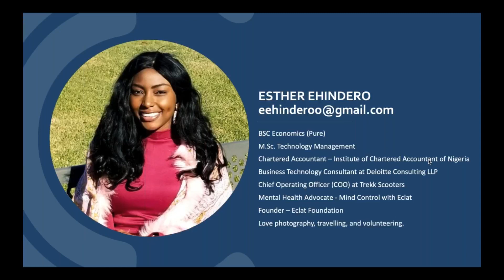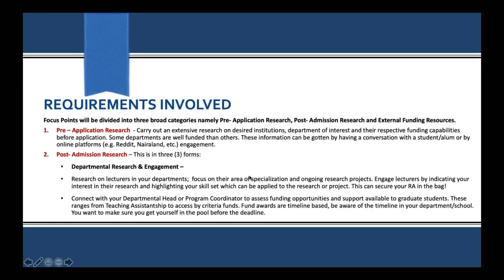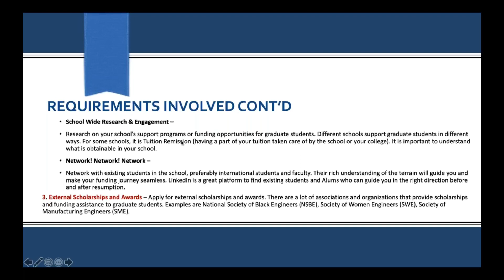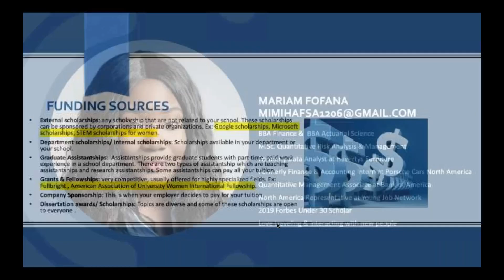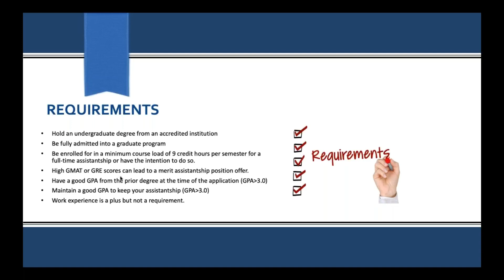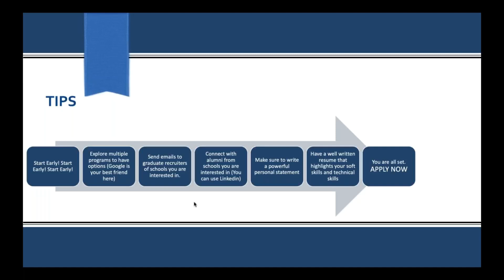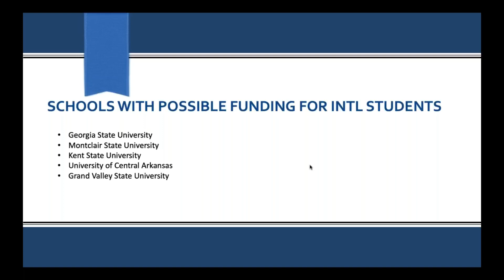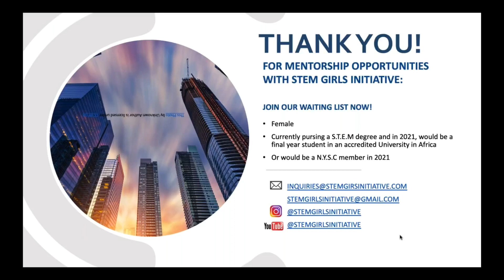Getting Funding for Graduate School Part 3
Guest speakers from the United States of America’s share their personal experience on how they got funding for graduate school, and possible schools with funding for international students.

This part also includes the whole session’s questions and answers.